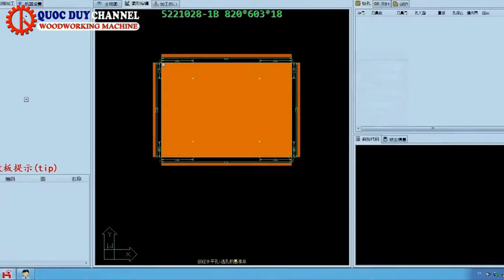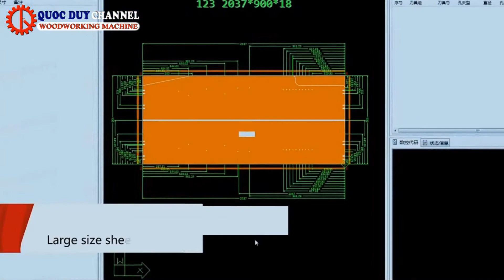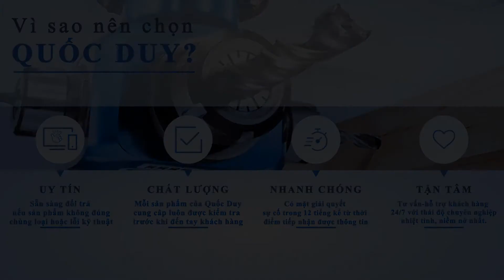Máy khoan cnc 6 mặt 2 cụm khoan kép siêu nhanh SM-612S I